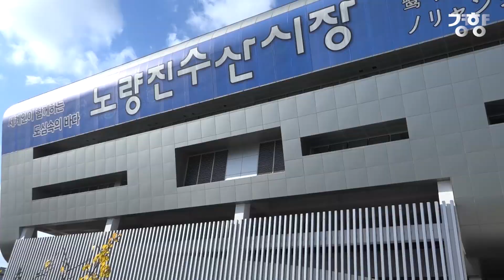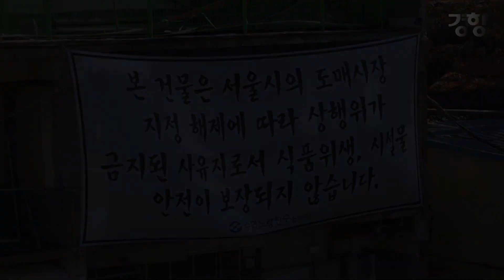스피커에선 '신시장 입주신청 마지막날' 상인들은 '촛불영업’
노량진 구 수산시장 철거가 예고된 9일 서울 동작구 구 시장에서 상인들이 강제집행 즉각 중단을 촉구하는 집회를 하고 있으며 시장 안쪽에선 상인들이 물과 전기가 끊겨 촛불을 켠 채 장사를 하고 있다. 수협중앙회는 이날 오후 5시까지 신 시장 이전 신청접수를 마감한 뒤 남은 점포를 일반인에게 분양하겠다는 최후통첩을 한 상황이다.